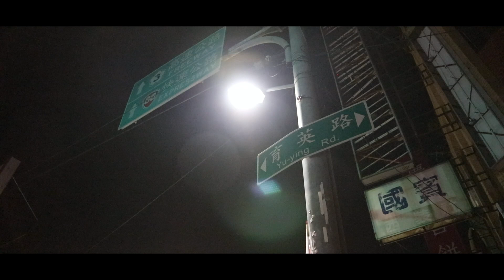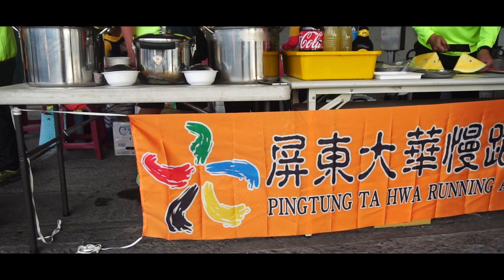2019台灣環島跑者圓夢計劃19曰賽day12精華版，官方攝影：RUN & Live 影像執行團隊，協力：Run Style 完全執行團隊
run style完全執行團隊運動賽事拍攝及經驗分享專題報導：

已連續六年拍攝田中馬拉松
馬拉松現場活動現場ＥＦＰ現場直播多機拍攝團隊
運動賽事影像團隊/EFP直播/多機位架設與轉播‎
2018鹿港馬拉松官方攝影官方宣傳官方製片影像製片拍攝團隊
361°東海路跑馬拉松賽拍攝團隊
諸羅山長跑協會官方攝影官方宣傳官方製片影像製片拍攝團隊
台東馬拉松官方攝影官方宣傳官方製片影像製片拍攝團隊
王品盃路跑前導ＣＦ官方攝影官方宣傳官方製片影像製片拍攝團隊
王品盃路跑官方攝影官方宣傳官方製片影像製片拍攝團隊
王品集團享鴨官方攝影官方宣傳官方製片影像製片拍攝團隊
輕井澤春酒官方拍攝團隊官方攝影官方宣傳官方製片影像製片拍攝團隊
傑人盃馬拉松接力賽官方攝影官方宣傳官方製片影像製片拍攝團隊
台灣大腳丫長跑協會官方攝影官方宣傳官方製片影像製片拍攝團隊
臺中市慢跑協會官方攝影官方宣傳官方製片影像製片拍攝團隊
中華民國身障自行車運動發展協會官方攝影官方製片影像製片拍攝團隊
MIZUNO馬拉松官方攝影官方宣傳官方製片影像製片拍攝團隊
世界地球日路跑官方攝影官方宣傳官方製片影像製片拍攝團隊
烏來峽谷馬拉松官方攝影官方宣傳官方製片影像製片拍攝團隊
清水馬拉松官方攝影官方宣傳官方製片影像製片拍攝團隊
新屋區體育會官方攝影官方宣傳官方製片影像製片拍攝團隊
西湖鄉公所官方攝影官方宣傳官方製片影像製片拍攝團隊
創意實踐家官方攝影官方宣傳官方製片影像製片拍攝團隊
臺中城市半程馬拉松官方攝影官方宣傳官方製片影像製片拍攝團隊
台灣精品親子公益路跑前導ＣＦ官方攝影官方宣傳官方製片影像製片拍攝團隊
屏東高樹蜜鄉國際馬拉松官方攝影影像製片拍攝團隊
澎湖遠航馬拉松官方攝影官方宣傳官方製片影像製片拍攝團隊
苗栗山城星光馬拉松官方攝影官方宣傳官方製片影像製片拍攝團隊
同濟盃彰化B區全民路跑賽官方攝影官方宣傳官方製片影像製片拍攝團隊
中山職醫科宣導片官方攝影官方宣傳影像製片拍攝團隊
107年度大專校院學生職場安全衛生體驗及研討活動官方攝影官方製片影像製片拍攝團隊
mazda大會師官方攝影官方宣傳官方製片影像製片拍攝團隊
台中科博館31年喜迎第9千萬人次快閃活動官方攝影影像製片拍攝團隊
北港結義會官方攝影官方宣傳官方製片影像製片拍攝團隊
北港媽祖盃全國馬拉松官方攝影影像製片拍攝團隊
富岡巴沙哇力部落豐年祭官方攝影影像製片拍攝團隊
臺三線臺中浪漫單車活動官方攝影官方宣傳官方製片影像製片拍攝團隊
東石港先天宮王船祭超級半程馬拉松前導ＣＦ官方攝影影像製片拍攝團隊
107年運動i臺灣計畫【田中運動熱區】田中馬拉松觀摩活動官方攝影影像製片拍攝團隊
2018 打造運動城市，健康Level Up，全民運動與健康研討會官方攝影影像製片拍攝團隊
2018白沙屯媽祖徒步進香拍攝團隊
2018彰化馬拉松季拍攝團隊
全台馬拉松宣傳記者會官方攝影官方宣傳官方製片影像製片拍攝團隊
臺灣全民運動協會官方攝影官方宣傳官方製片影像製片拍攝團隊
全統運動用品官方攝影官方宣傳官方製片影像製片拍攝團隊
東展運動用品官方攝影官方宣傳官方製片影像製片拍攝團隊
zepro run官方攝影官方宣傳官方製片影像製片拍攝團隊
三鐵賽事官方攝影官方宣傳官方製片影像製片拍攝團隊
活動咖官方攝影官方宣傳官方製片影像製片拍攝團隊
草悟廣場官方攝影官方宣傳官方製片影像製片拍攝團隊
沐風舞團官方攝影官方宣傳官方製片影像製片拍攝團隊
思傑夢想AED官方攝影官方宣傳官方製片影像製片拍攝團隊
星月天空官方攝影官方宣傳官方製片影像製片拍攝團隊
柯孟杰粉絲團官方攝影官方宣傳官方製片影像製片拍攝團隊
梅山汗路文化觀光祭大嘉義騎跑前導CF官方攝影官方宣傳官方製片影像製片拍攝團隊
西螺農會慶百年田園稻香超半馬前導CF官方攝影官方宣傳官方製片影像製片拍攝團隊
澎湖國際海上花火節遠航之夜官方攝影官方宣傳官方製片影像製片拍攝團隊
運動i台灣計畫南庄山水悠遊路跑官方攝影官方宣傳官方製片影像製片拍攝團隊
2018誠信研習營官方攝影官方宣傳官方製片影像製片拍攝團隊
2013田中馬拉松拍攝團隊
2014田中馬拉松拍攝團隊
2015田中馬拉松拍攝團隊
2016田中馬拉松拍攝團隊
2017田中馬拉松前導形象宣傳ＣＦ拍攝
2017田中馬拉松快剪快播精華版拍攝
2018田中馬拉松前導宣傳拍攝團隊
2018田中馬拉松跑者版拍攝團隊
run style完全執行團隊馬拉松影像製片拍攝團隊
馬拉松主題曲拍攝團隊官方攝影官方宣傳官方製片影像製片拍攝團隊
運動賽事官方攝影官方宣傳官方製片影像製片拍攝團隊
最專業最有經驗的馬拉松影像製片拍攝團隊
10年千場以上婚禮平面婚禮錄影影像製片拍攝團隊拍攝經驗
馬拉松拍攝團隊影像製片拍攝團隊
草悟搞鬼趣萬聖親子大遊行官方攝影官方宣傳官方製片影像製片拍攝團隊
皇家級馬拉松拍攝攝影團隊
是您絕對可以信賴的拍攝攝影團隊